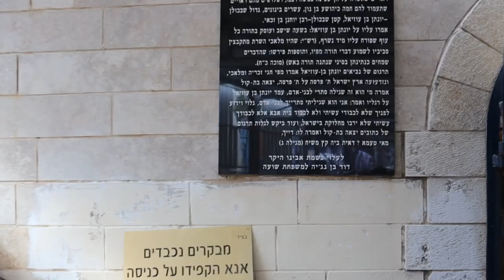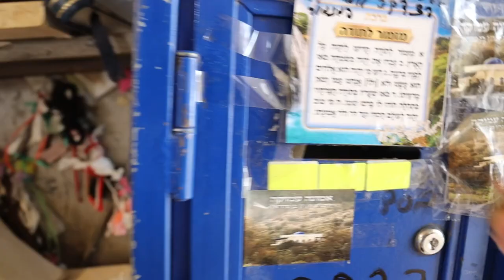Amuka | A short film by Chanie Belinsky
A short film by Chanie Belinsky. In 2023, Tzohar Seminary visited Amuka as part of a school trip. Amuka is on the western edge of the Biriya forest. Buried there is the Talmudic scholar Rabbi Yonatan Ben Uziel. His gravesite is a pilgrimage site for singles to pray for their Bashert, to get married to their intended. Students made short films based on their experience there.